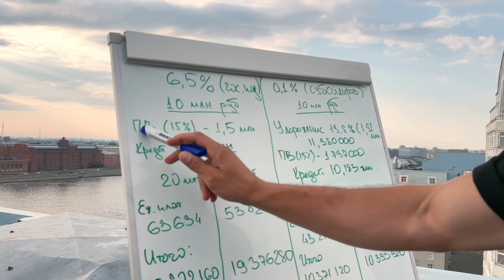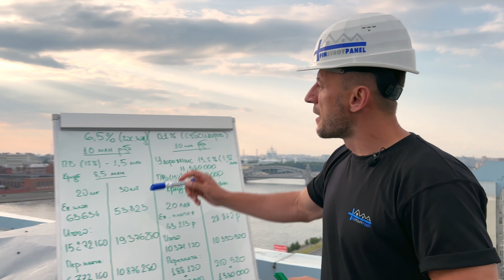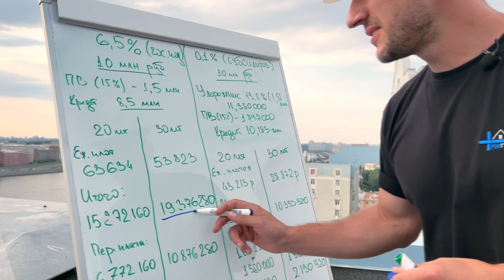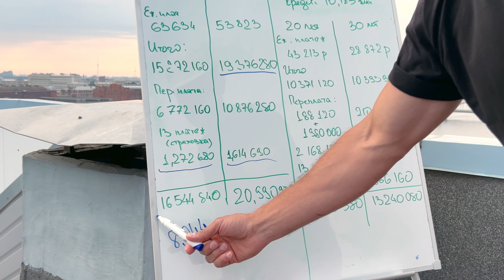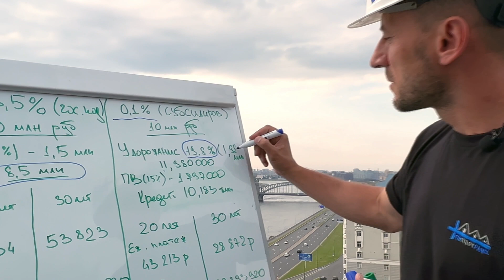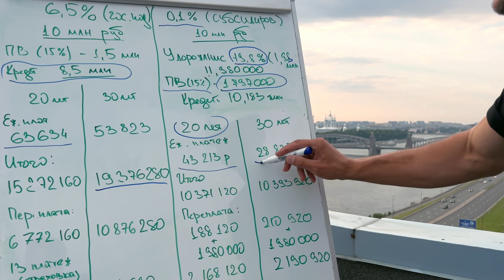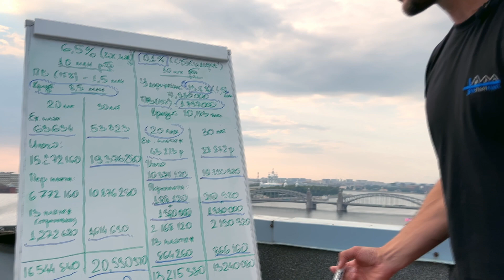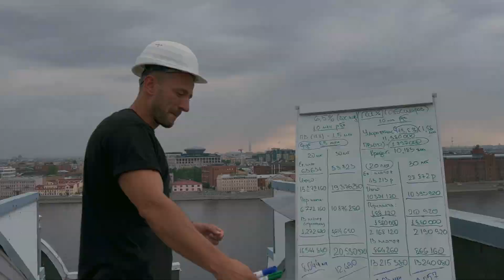ИПОТЕКА 2022. ИПОТЕКА НА СТРОИТЕЛЬСТВО ДОМА. ИПОТЕКА 0.1 ПРОЦЕНТ.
Честно скажу - я никогда не разбирался и даже не пытался разобраться с ипотечными программами, посчитать проценты и переплаты. Но сейчас, когда об этом написано на каждом столбе - не понимать этого, если ты хочешь построить свой загородный дом с минимальным первоначальным взносом и под нормальные проценты, глупо.

Поэтому вместе с нашим кредитным отделом я погрузился и познал все тонкости ипотеки 2022 под субсидию или гос программу.

Ипотека от банка ДОМ.РФ на покупку домовладения

Земля +Дом-малышок (WhiteBOX)

Ипотека с господдержкой

Стоимость домовладения 2500000+5000000=7500000
Первоначальный взнос (15%) 1125000
Кредит 6375000
Ставка 6,5%
Срок 360 месяцев (30 лет)
Ежемесячный платеж 40368
Итого за 30 лет клиент заплатит 14532480
Переплата 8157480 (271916 руб. в год)

Ипотека с субсидированием ставки

Стоимость домовладения 2500000+5000000=7500000+19,8%= 8985000
Первоначальный взнос (15%) 1347750
Кредит 7673250
Ставка 0,1%
Ежемесячный платеж 21654
Итого за 30 лет клиент заплатит 7795440
Переплата 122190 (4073 руб. в год)+1485000 (комиссия)=1607190

Земля +FP-2 (WhiteBOX)

Ипотека с господдержкой

Стоимость домовладения 2500000+6990000=9490000
Первоначальный взнос (15%) 1423500
Кредит 8066500
Ставка 6,5%
Ежемесячный платеж 51078
Итого за 30 лет клиент заплатит 18388080
Переплата 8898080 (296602 руб. в год)

Стоимость домовладения 2500000+6990000=9490000+19,8%= 11369020
Первоначальный взнос (15%) 1705353
Кредит 9663667
Ставка 0,1%
Ежемесячный платеж 27399
Итого за 30 лет клиент заплатит 9863640
Переплата 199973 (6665 руб. в год)+1879020 (комиссия)=2078993

Земля +FP-3 Esteri (WhiteBOX)

Ипотека с господдержкой

Стоимость домовладения 2500000+10230000=12730000
Первоначальный взнос (15%) 1909500
Кредит 10820500
Ставка 6,5%
Ежемесячный платеж 68517
Итого за 30 лет клиент заплатит 24666120
Переплата 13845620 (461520 руб. в год)

Стоимость домовладения 2500000+10230000=12730000+19,8%= 15250540
Первоначальный взнос (15%) 2287581
Кредит 12962959
Ставка 0,1%
Ежемесячный платеж 36754
Итого за 30 лет клиент заплатит 13231440
Переплата 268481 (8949 руб. в год)+2520540 (комиссия)=2789021

Земля +FP-3у BigBoss (WhiteBOX)

Ипотека с господдержкой

Стоимость домовладения 2500000+11920000=14420000
Первоначальный взнос (15%) 2163000
Кредит 12257000
Ставка 6,5%
Ежемесячный платеж 77613
Итого за 30 лет клиент заплатит 27940680
Переплата 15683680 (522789 руб. в год)

Стоимость домовладения 2500000+11920000=14420000+19,8%=17275160
Первоначальный взнос (15%) 2591274
Кредит 14683886
Ставка 0,1%
Ежемесячный платеж 41633
Итого за 30 лет клиент заплатит 14987880
Переплата 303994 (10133 руб. в год)+2855160 (комиссия)=3159154